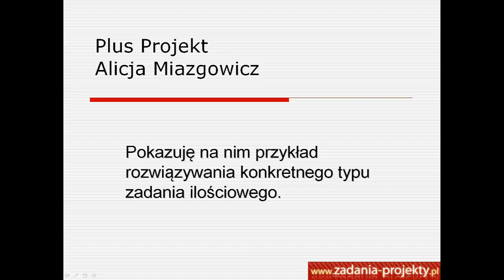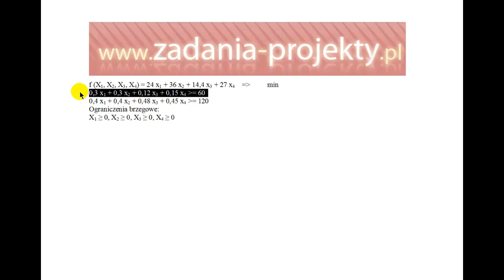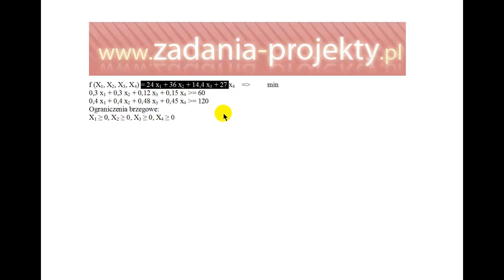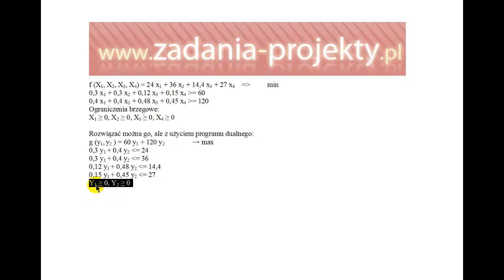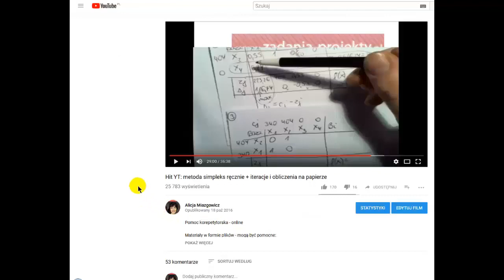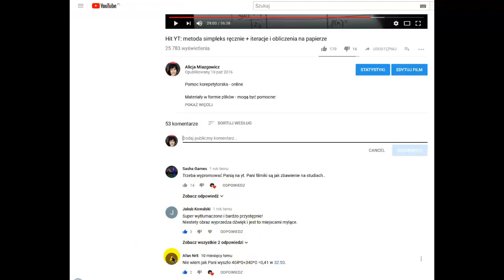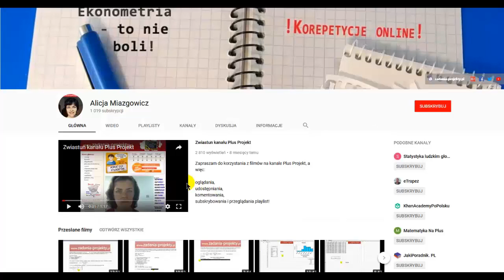Program liniowy - zapis symboliczny - przekształcenie w dualizm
Film pokazuje mając zapisany program z programowania liniowego przekształcić go na program dualny zgodnie z zasadami dualizmu.
W międzyczasie sprzedaję dużą garść wskazówek z zakresu rozumienia programów liniowych, zasad dualizmu.